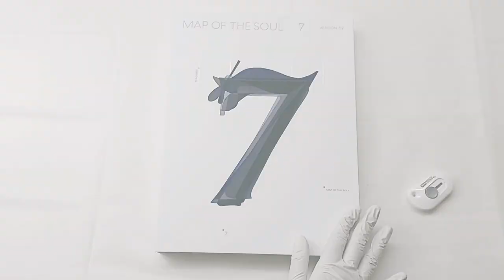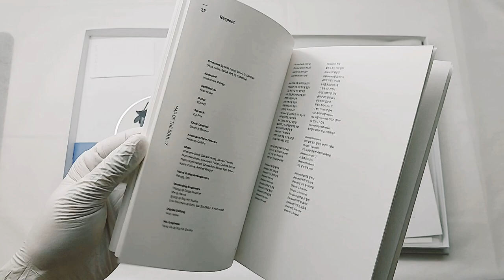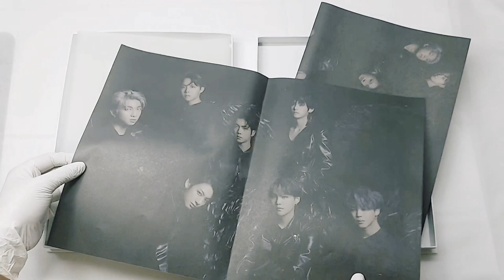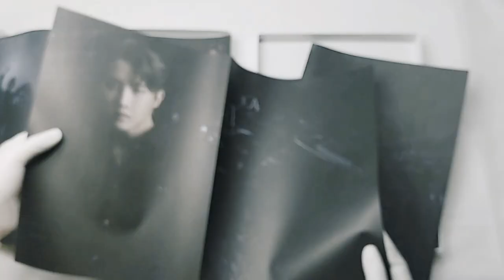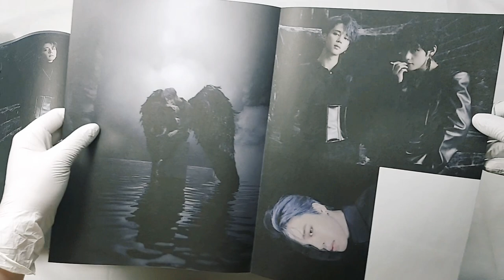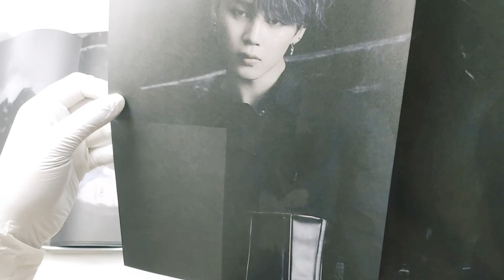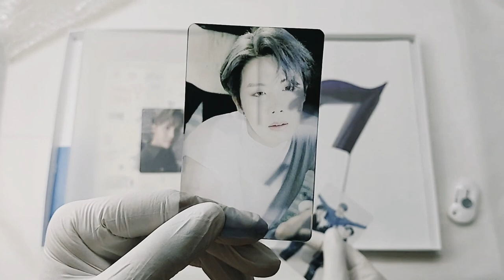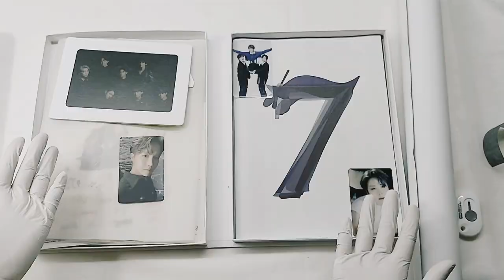[Unboxing] BTS MAP OF THE SOUL : 7 ( MOTS 7 Version 2 )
Unboxing MOTS:7 Version 2 with you!! 💜💜💜